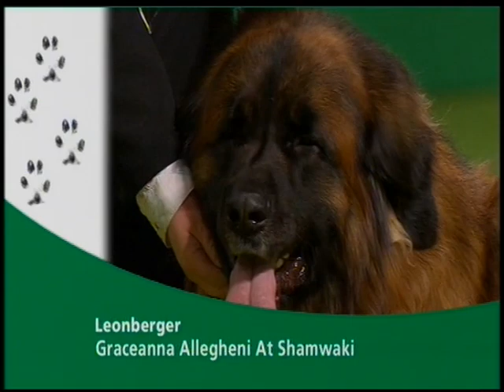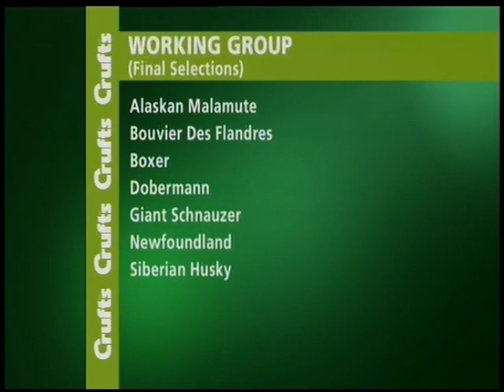Crufts 2005 Working Group